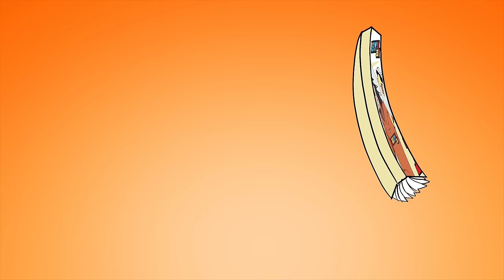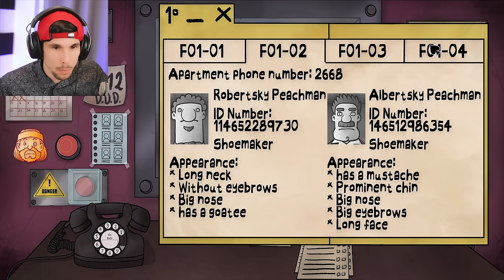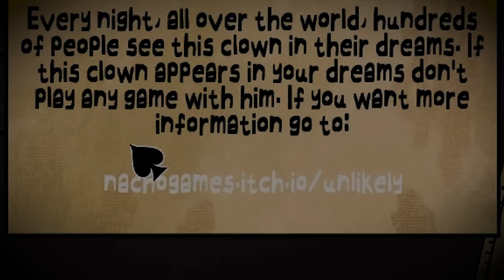HO SCOPERTO il SOSIA RARO del MIO VICINO DI CASA!! | That's Not My Neighbor #2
Altro che hello neighbor, that's not my neighbor è un altro livello!